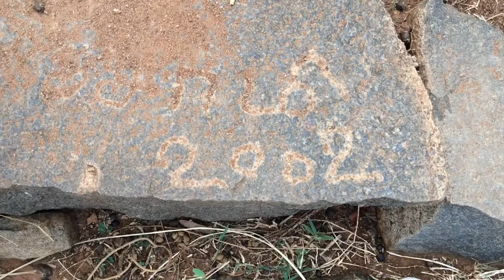OBLI RAYA MALAI IN DHARMAPURI PART 1 (TAMIL VLOG),TEMPLE OBLIRAYAMALAI MOUNTAIN#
Hi I am your HiruthikSwamy a Solo Rider, Sometimes groups, We follow all Riding rules in this Country...

I started my YouTube journey in 2014 itself, Age and lack of Money I was not in move. After a job and my dad support I was grown financially and engaging now...

Creation fills me Pleasure, My Hunt towards discribe new things never ends in this Nature, I am happy to say that this Birth is meant for Ride to live Happy Life, Ride, Nature, Photography, Interacting new people's across this Country is Cheerful Feel..

OBLI RAYA MOUNTAIN IN DHARMAPURI.

FOLLOW ME IN SOCIAL MEDIA's